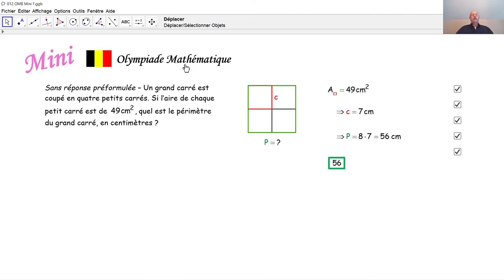Olympiade mathématique Mini 012